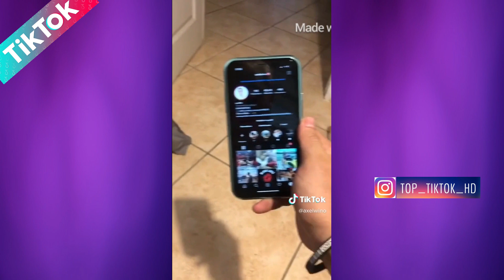COMPILATION DES MEILLEURS TIKTOK DU MOMENT 🍑🤣 #15 - Octobre 2020 - Best vidéo FR et Mondiaux